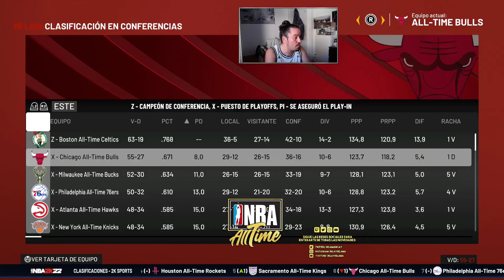PLAYOFF - R1/P2 - Miami Heat (7) VS Chicago Bulls (2) - [NBA AllTime] - NBA 2k22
[1-0]

Miami Heat (7) VS Chicago Bulls (2)

Segundo partido de primera ronda.

NBA Alltime